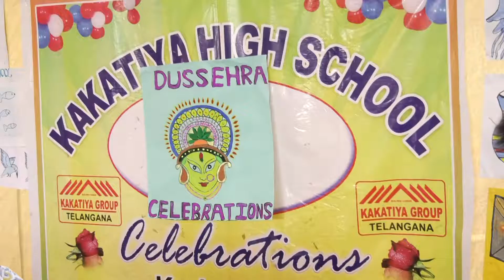కాకతీయ స్కూల్, మంకమ్మతోట ప్రభుత్వ పాఠశాలలో బతుకమ్మ 27-09-2019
SWETHA TV

SITI CHANNEL